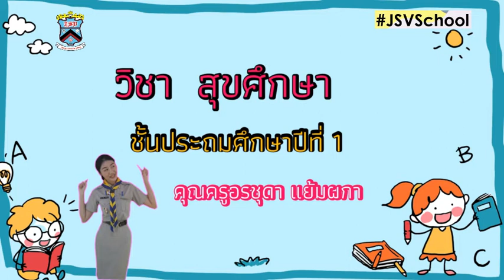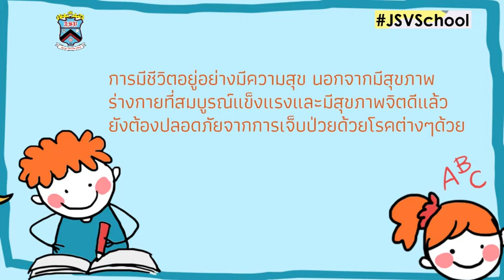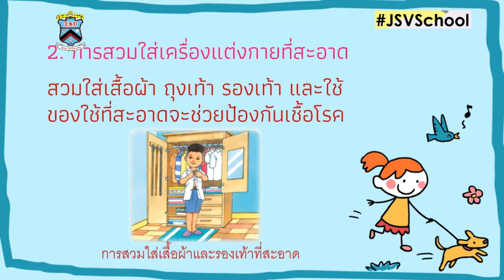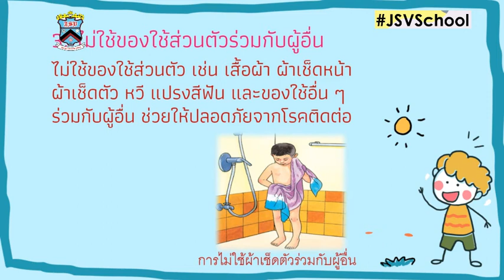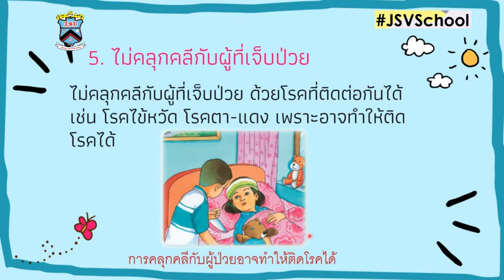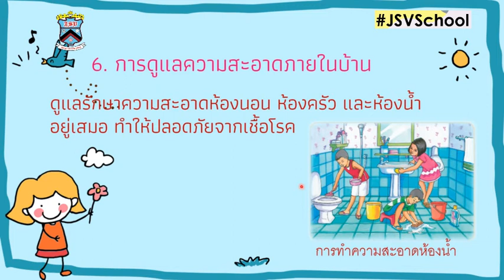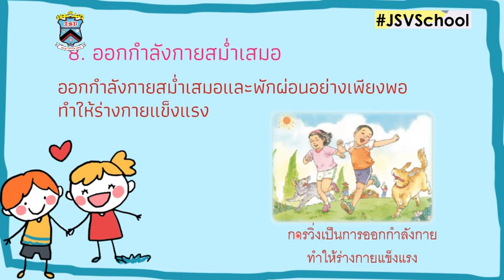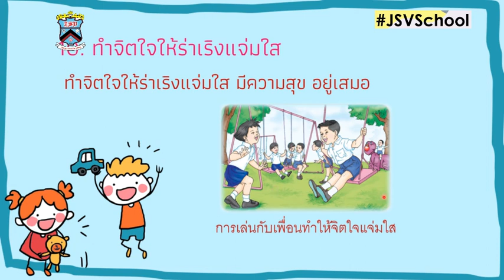⏰ สุขศึกษา ครั้งที่ 1 : Learn @Home Project l การเรียนการสอนชั้นประถมศึกษาปีที่ 1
คลิปวิดีโอนี้เป็นสื่อการเรียนการสอนชั้นประถมศึกษาปีที่ 1  วิชาสุขศึกษา ครั้งที่ 1 โรงเรียนจันทศิริวิทยา ในโครงการ JSV Learn @Home Project